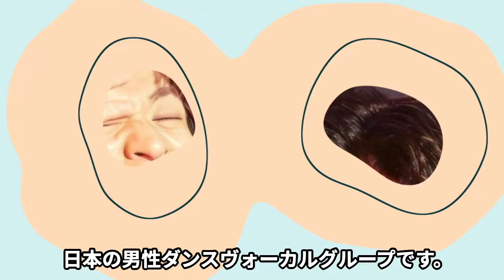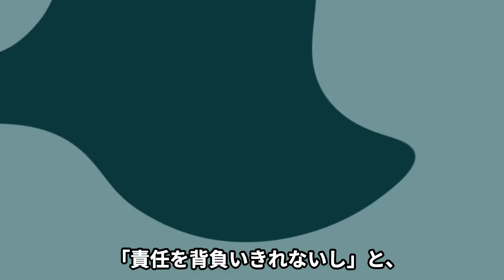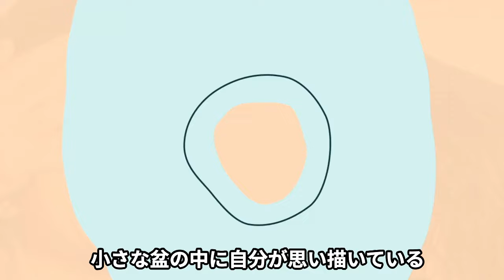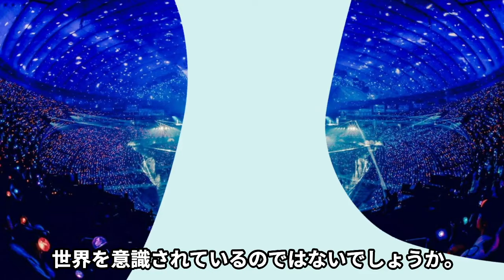Number_iのファンネーム、iLYsに隠されたメッセージに驚きを隠せない！ファンに明かした本音に一同騒然！【芸能】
世界進出という夢のため

事務所とグループを離れ

滝沢秀明氏が立ち上げたTOBEへ合流した

平野紫耀さん、神宮寺勇太さん、岸優太さんの3人は

King & Prince、そして

旧ジャニーズ事務所から飛び出し

今ではNumber_iとして活躍しています。

そんなNumber_i が

2024年2月9日

その時のテーマは「ファンネーム」。

平野さんは2023年7月にTOBEに加入して以降、

自分たちのグループ名が決まる前から

ファンネームをどうしようか考えていたそうです。

そのファンネームが、ついに

「iLYs (アイリーズ)」に決定しました。

今回は、Number_iのファンネームが

一体なぜこの名前になったのかについて

隠された謎など深掘りしていきます。